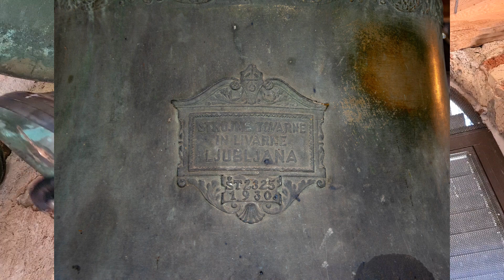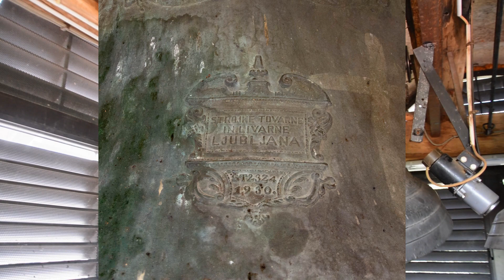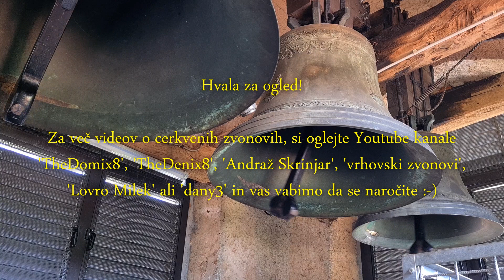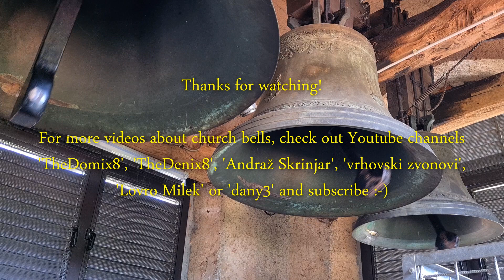Zvonovi župnijske cerkve Svetega Lovrenca v Žalni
Cerkev Svetega Lovrenca ima danes v zvoniku komplet treh bronastih zvonov. Vliti so bili leta 1922 in 1930 pri Strojnih Tovarnah v Ljubljani.
Zvonovi:
1. Strojne Tovarne in Livarne - 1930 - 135,7cm - 1293kg - d'-3/16
2. Strojne Tovarne in Livarne - 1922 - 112,5cm - 763kg - fis'-7/16
3. Strojne Tovarne in Livarne - 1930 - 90,6cm - 397kg - a'-3/16
Dur Motiv